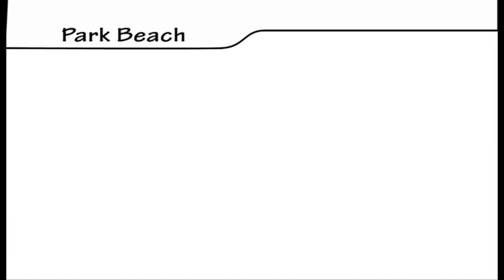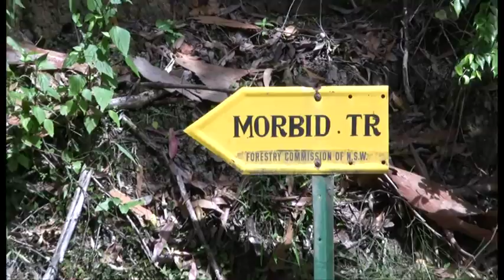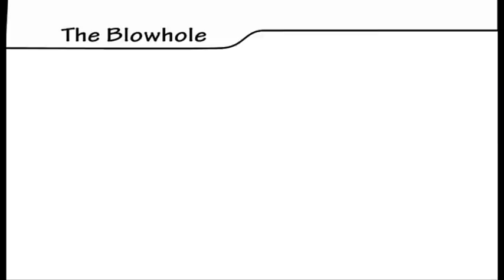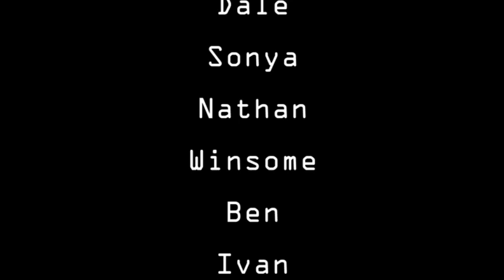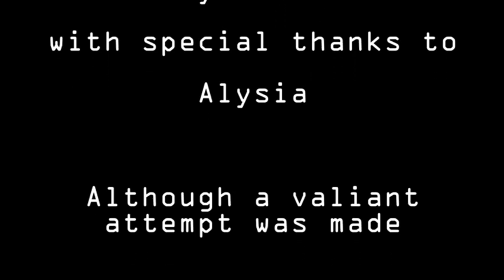Epic 4wd Weekend Coffs Harbour & Kempsey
The weekend of 19th & 20th Feb found a small group of us hitting the hills behind Coffs Harbour & Kempsey with plenty of solid tracks, challenging hills, spectacular scenery, thrills and spills, and the occasional recovery. All in all a well worth weekend with plenty of adventure and fun had by all!